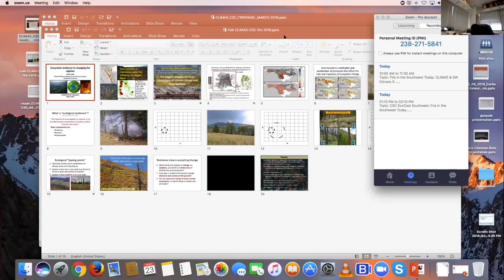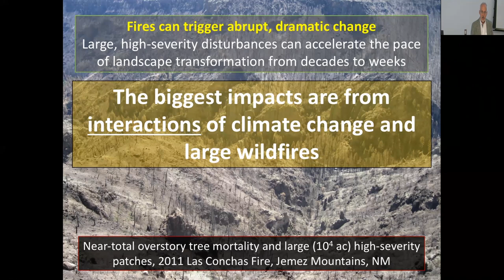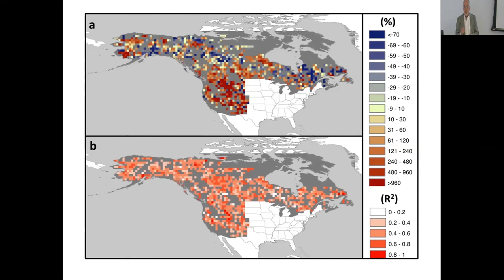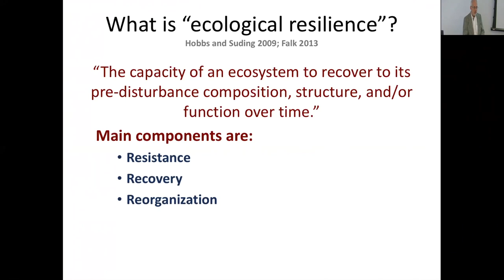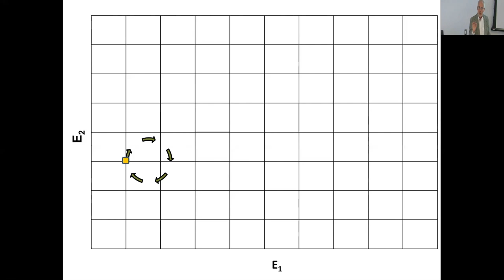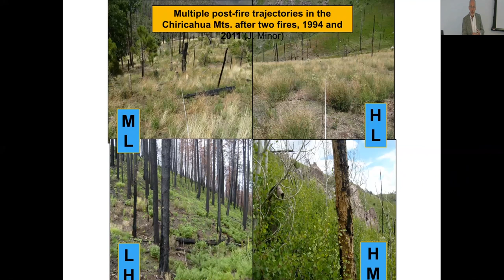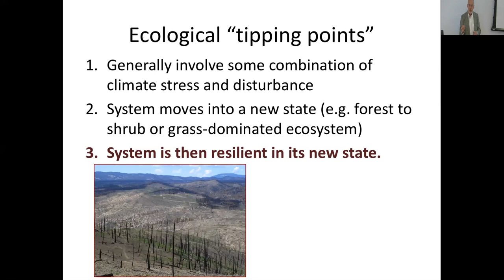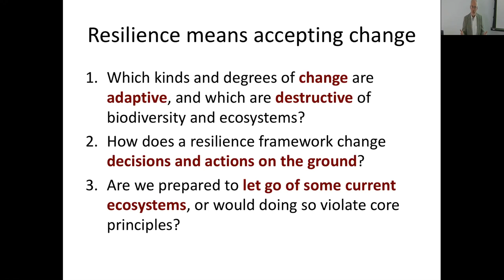Dr. Don Falk - Ecosystem resilience to changing fire regimes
Fire in the Southwest Today - CLIMAS & SW Climate Science Center Colloquium and Panel Discussion

Dr. Don Falk (University of Arizona) - Ecosystem resilience to changing fire regimes